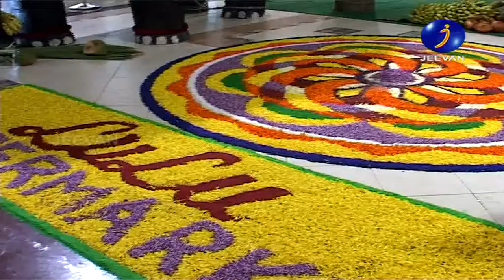thiruvonam celebrations in Gulf. Jeevan News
report: siby kadavil   camera: manu kallara
thiruvonam day celebrations of batchelors & families in abu dhabi